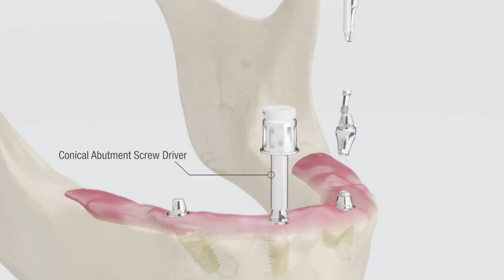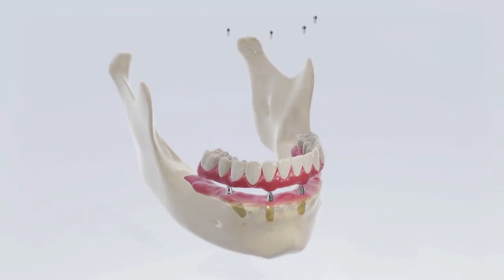DIOnavi. fullarch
DIOnavi.

Be more accurate with digital.
DIOnavi. FullArch will bring you the convenient solution for the edentulous patient.

All the process is in digital workflow without any analogue method. No more impressions. Moreover, it makes your treatment easier and higher.

The solution will be released in 2019.

Digital Number 1

@repost DIO USA